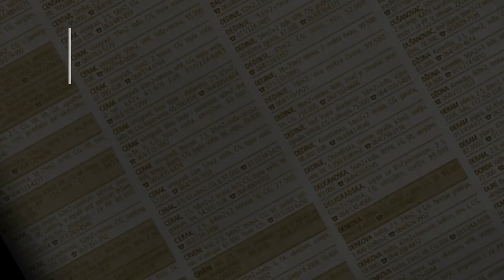prodaja stanа Banovobrdo Pere Todorovica 33m - Beograd Cukarica